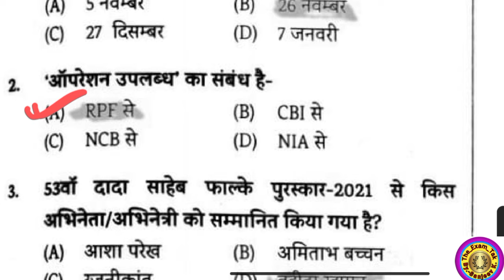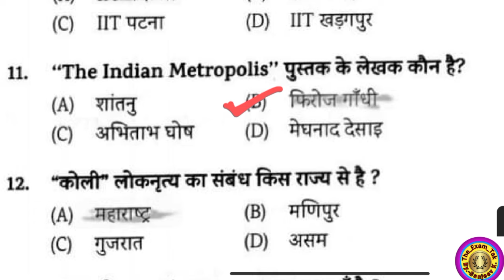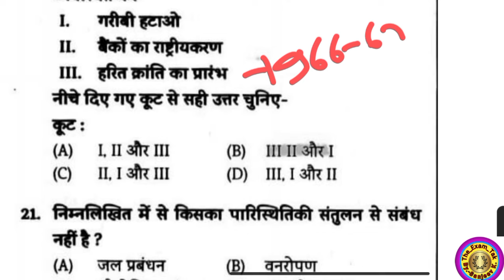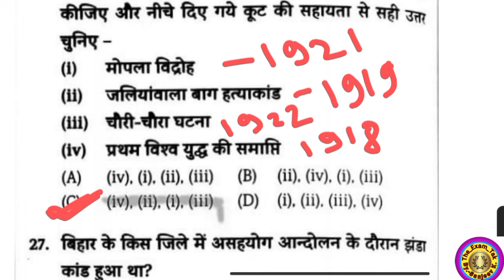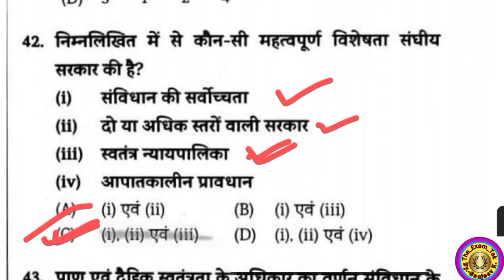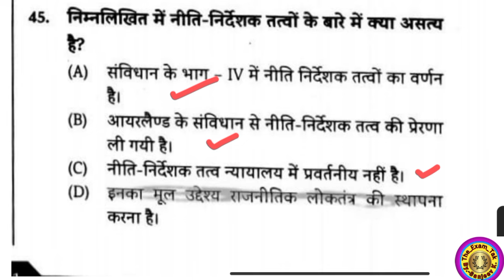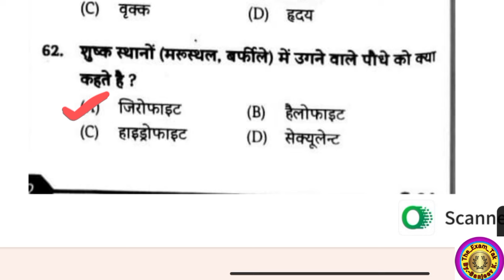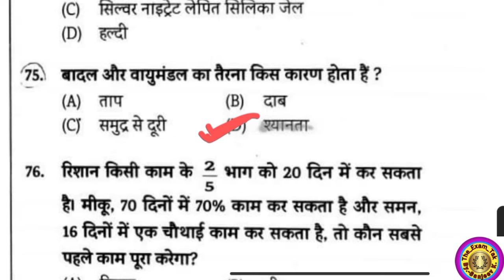Edu Teria :BSSC 2nd Inter Level Practice Set2023-2024 | Bihar SSC Inter Level (10+2)Practice set -5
Edu Teria : BSSC 2nd Inter Level Practice Set
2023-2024 | Bihar SSC Inter Level (10+2)

EduTeriaBSSCInterLevel PracticeSet2023
BSSCInterLevel PracticeSet2023

Edu Teria: BSSC 2nd Inter Level Pr...
Bihar Librarian Vacancy | Bihar Libr...
BIHAR SSC Inter Level | BSSC Math...
Social Science | Bihar STET 2024 S...
CTET Admit Card 2024 Kab Aaega |...
जूनियर सुपर टेट भर्ती बिग अपडेट 41000 प...
05 January 2024 Current Affairs | D...
SPARK BSSC PRACTICE SET || SET...
CTET : 2023 संस्कृत महामैराथन कंप्लीट ...
Edu Teria I practice set 121 BSSC I...
Bihar SSC Inter level practice set|Bi...
CGL 4 VACANCY NOTIFICATION NE...
CTET 2023 CDP Marathon by Sachi...

bssc 2nd inter level practice set 2024
bihar ssc inter level new practice set 2024
bssc inter level previous year question paper
bihar ssc inter level question paper 2024
bssc 2nd inter level exam date 2024
bihar ssc inter level exam kab hoga 2024 me
success kendra
bssc inter level science 2023
bssc inter level reasoning 2023
edu teria bssc inter level practice set 2023
edu teria bihar ssc inter level practice set 2023
bssc inter level edu teria new practice set 2024
bihar ssc inter level edu teria new practice set2024
bihar ssc 10+2 practice set 2023
bssc 10+2 new practice set 2023
bssc inter level ghatna chakra 2023
edu teria bihar ssc 2nd inter level practice set2023
bssc inter level new practice set 2023
bssc inter level mock test 2023
bssc inter level exam kab hoga
bssc 10+2 practice set 2023
bssc 2nd inter level practice set 2023
edu teria bssc 2nd inter level practice set 2023
edu teria bihar ssc inter level practice set 2024
edu teria bihar ssc 2nd inter level practice set2024
edu teria bssc 10+2 practice set 2023
bihar ssc 2nd inter level new practice set 2024
bssc inter level new set 2024
bssc 10+2 level new set 2024
bssc inter level mock test 2024
bihar ssc inter level mock test 2024
edu teria bssc liter level practice set 2023
edu teria bihar ssc inter level 2023 practice set
bssc inter level practice set 2023 edu teria
edu teria bssc inter stariy practice set 2023
yuvashakti gk quiz
bihar ssc 2nd inter level practice set 2023
edu teria bihar ssc inter level new practice set 2023
bssc inter level science question 2023
bssc inter level reasoning important question 2023
bssc inter level math important question 2023
bihar ssc inter level science 2023
bssc edu Teria
bihar ssc
bihar ssc new vacancy
bihar sachivalaya sahayak edu Teria book
edu teria book bihar sachivalaya sahayak
bssc 2023
Bssc inter level edu teria
Edu teria
Bssc 2023
Edu Teria
Edu teria bssc inter level mock test
eduteria bssc
eduteria new book
new book eduteria
eduteria bihar special
edu teria bssc cgl 3 practice set 13
eduteria
70 bpsc pt kab hoga
Platform bssc inter level practice set
Eduteria bssc inter level practice set
S k jha sir bssc practice set 2023
@Edu gov exam
Edu teria bssc inter level practice
bssc previous year question
bssc previous year question platform
platform bssc previous year question paper
edu teria bihar ssc practice set
platform bssc previous year question paper 2023
edu teria bihar ssc practice set 2023
platform bihar ssc practice set
platform practice set bssc 2023
edu teria bihar ssc practice set 3
Edu teria bee book
Bihar ssc inter level model set
Bssc best book
Bssc inter level 2023
GK with suraj inter level practice set
Gk With suraj bssc inter level
Set-4
bihar si pt exam date 2023
edu teria vol 2 bihar daroga practice set 2023
edu teria vol 2 bihar si practice set 2023